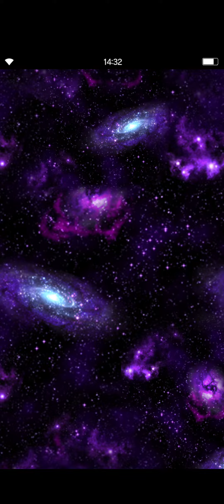First gacha pull for Aerith FFVII Remake | FFBE JP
First gacha pull for Aerith FFVII Remake | FFBE